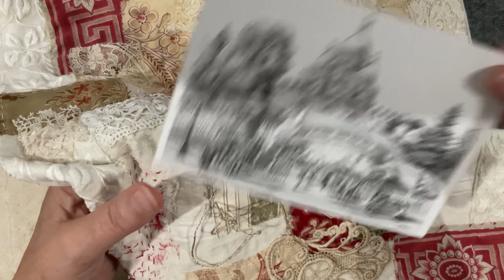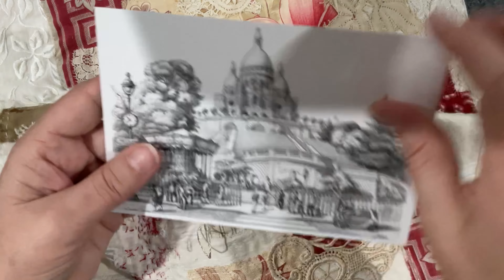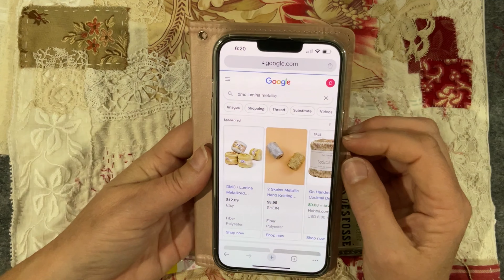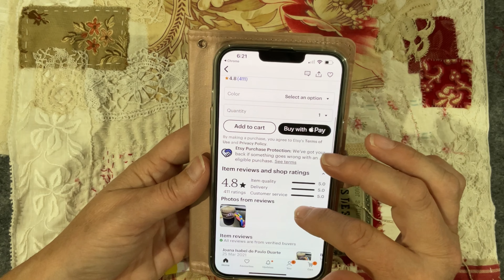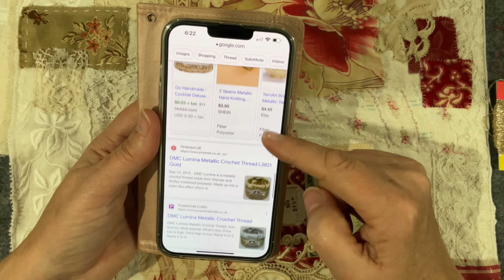Part 5 slowstitch textiletourofparis postcard wrap using those fabric from in Paris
Thank for visiting my channel.

Join me as I make a slow stitched wrap to hold my postcards

Plus the stories from my trip.

Looking for French supplies try this shop .
Sissidavril on Etsy

And
Francaisvintage

Thanks again everyone for joining me on this new adventure.

Regards Corrine
To be loved treasures